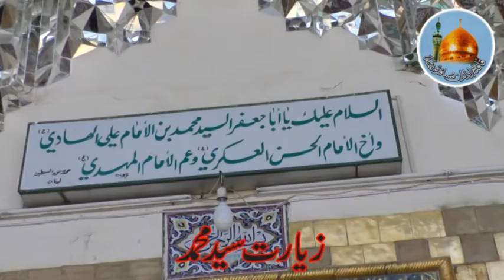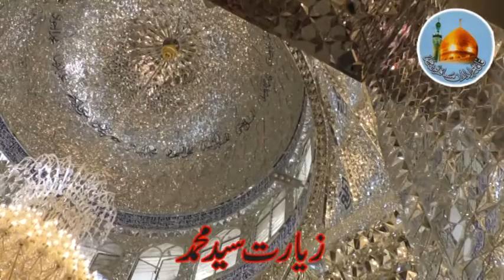Ziarat Hazrat Syed Mohammad Ibn Imam Ali Naqi (as). 17th Ramadan.